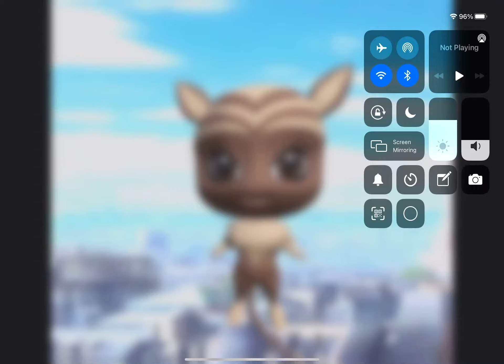My kwamis from miraculous kwami creator(Details in the description)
Kwami #1:

Name: Deerie

Transformation words: Deerie,Horns up!

De-Transformation words: Horns down.

Food: Any food(but prefers biscuits)

Superhero name: Fauna

Holder:  Krena Yuokana

Kwami #2:

Name: Dracci

Transformation words: Dracci,Roar on!

De-transformation words: Roar off.

Food: Any food that contains proteins.

Superhero name: Lady Vouivre

Holder: Celia Fokuke

Kwami #3:

Name: Rienna

Transformation words: Rienna,Pixie dust!

De-transformation words: Pixie fall.

Food: Leaves

Superhero name: Fairy Butterfly

Holder: Gevette Crucala

Kwami #4:

Name: Shello

Transformation words: Shello,Show my shelter!

De-transformation words: Hide my shelter.

Food: Any seafood

Superhero name: Shella Mella

Holder: Naomi Vuvuki

Kwami #5:

Name: Darkk

Transformation words: Darkk,Baddie time!

De-Transformation words: No more baddie.

Food: Any spicy food

Superhero name: Bad Rat

Holder: Heru Luiko